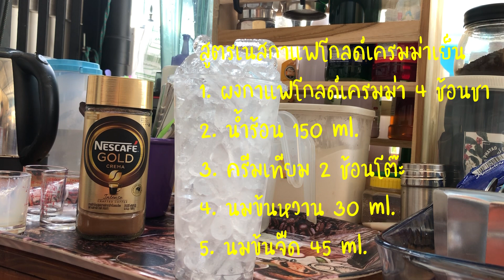เนสกาแฟโกลด์เครมม่า (22 ออนซ์) สอนชง สูตรชงขาย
แบ่งปันสูตรเนสกาแฟโกลด์เครมม่า เข้ม หอม ละมุน ต้องลอง ชงขายได้ ชงทานเองดี อร่อยเหมือนร้านมาชงให้ เพื่อนๆ สามารถเข้าไปดูคลิป ชง ปั่น ได้อีกหลายๆสูตรได้ที่ลิงค์นี้เลยนะคะ

ช่องทางติดต่อส่วนตัว
 ID Line : noynoi5353